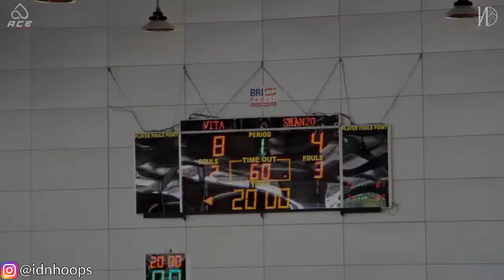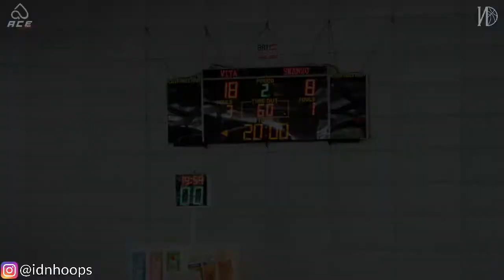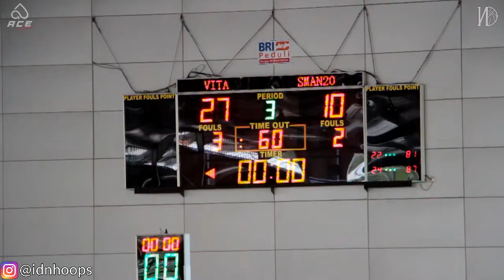HoopsHighlights - [SPARTAN 2019] SMA Vita vs SMAN 20 Surabaya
HoopsHighlights - SPARTAN 2019
Pertandingan tim putra SMA Vita Surabaya vs SMAN 20 Surabaya dimenangkan oleh SMA Vita Surabaya dengan skor 40-19.

Ayo tonton keseruan kompetisi basket tim putra dan putri antar SMA di SPARTAN 2019 mulai tanggal 18 Februari 2019 sampai 2 Maret 2019.

Bakal ada booth Ace Apparels juga lho!

Enjoy the highlights and always